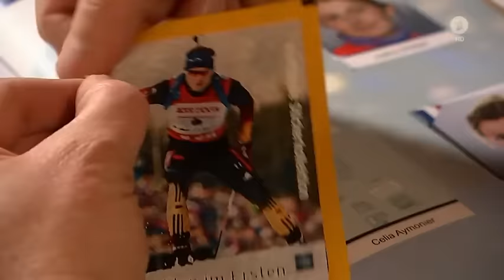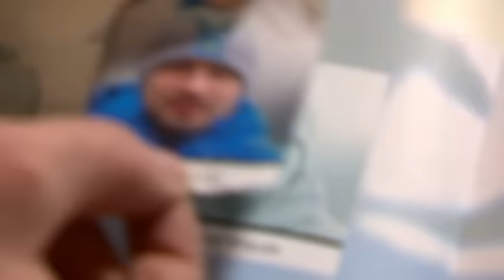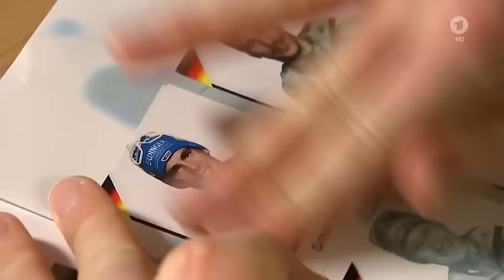Doll und Schempp im Sammel-Duell